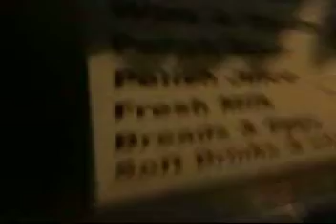ILoveYouImGonnaBlowUpYourSchool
My first effort.